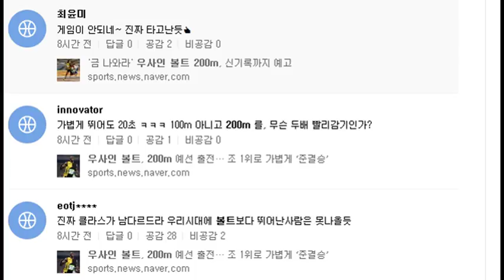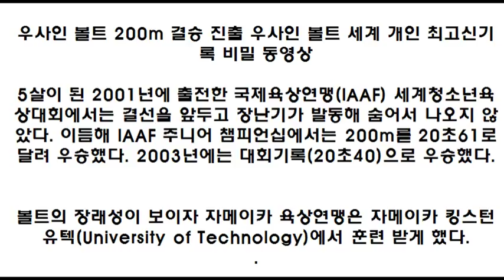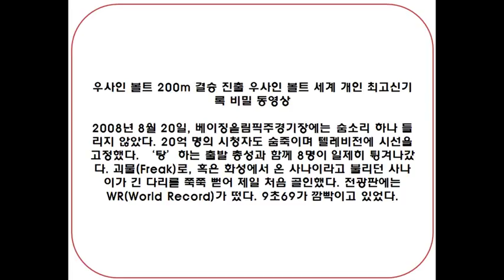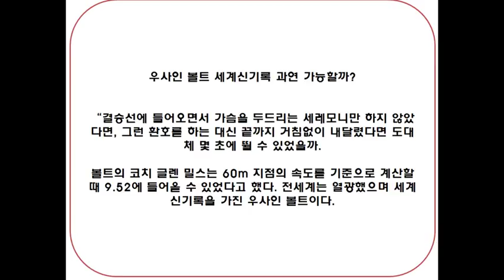우사인볼트 200m 세계신기록 숨겨진 신기록의 비밀 영상